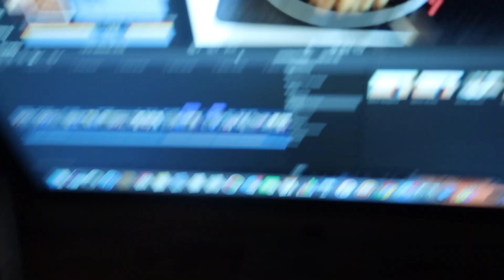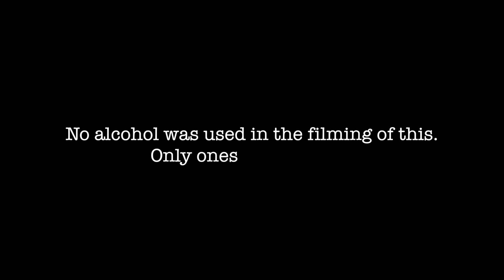IM BACK! workout & party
KILLY & 16yrold - No Romance